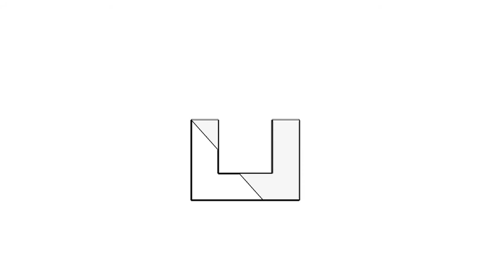全華圖學050頁第01題/複斜面有線/方眼紙畫法/第三角法-等角圖展示